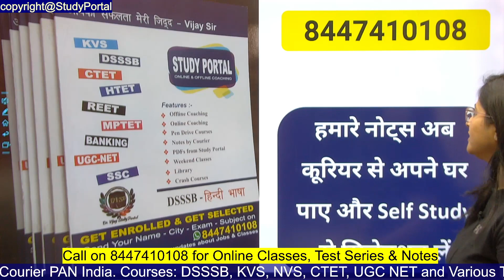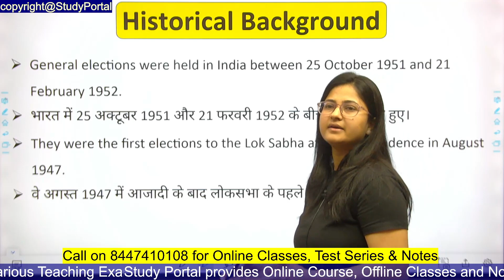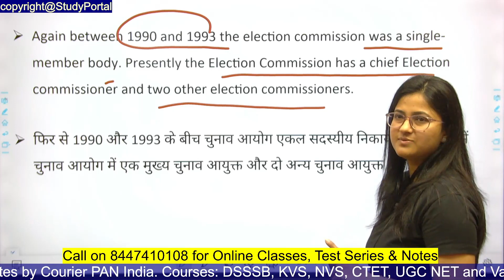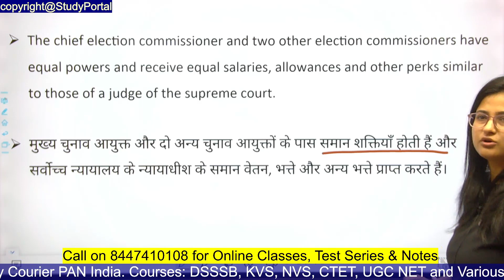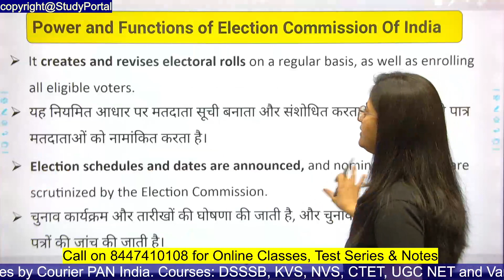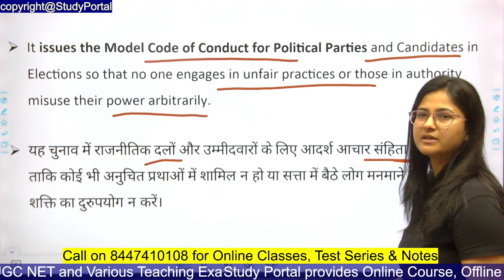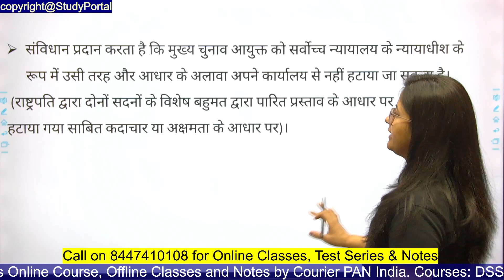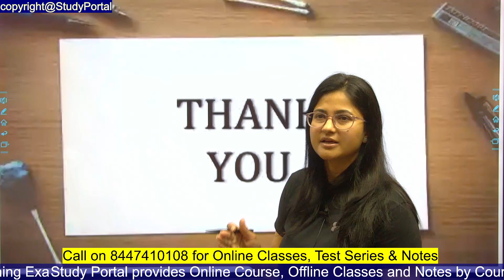Class 4 - ELECTION COMMISSION OF INDIA - भारत निर्वाचन आयोग - ECI - INDIAN POLITY !!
Class 3 - ELECTION COMMISSION OF INDIA - भारत निर्वाचन आयोग - ECI - INDIAN POLITY !!

Our Services:
Offline Batch

ECI
भारत निर्वाचन आयोग
Eci Structure
ECI
Election Commission